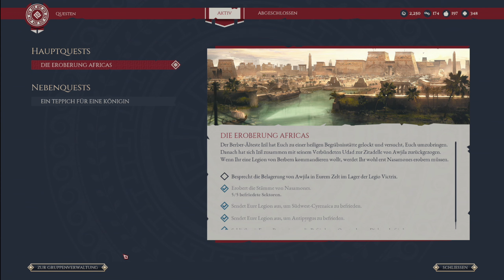Nicht unbesiegbar 🔵 Expeditions: Rome Deutsch (15) [2K]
🔵 Du willst das Spiel günstiger kaufen und gleichzeitig Danke sagen?
🔵 In Expeditions: Rome, einem rundenbasierten Rollenspiel, können wir mit der Hilfe unseres Gefolges aus Prätorianern selbst kämpfen, unsere Legion zum Sieg führen und unseren eigenen Weg durch die Geschichte wählen, indem wir wichtige Entscheidungen treffen. Das alles ist in der Geschichte Roms eingebettet, in der wir bekannte historische Charaktere wie Lucullus oder Caesar treffen.

Inhalt:

00:00:00

🔵 (Kauf)Links zum Spiel Expeditions: Rome:*

Logic Artists
PUBLISHER:
THQ Nordic
** Diesen Key habe ich zu Vorführzwecken kostenlos erhalten.